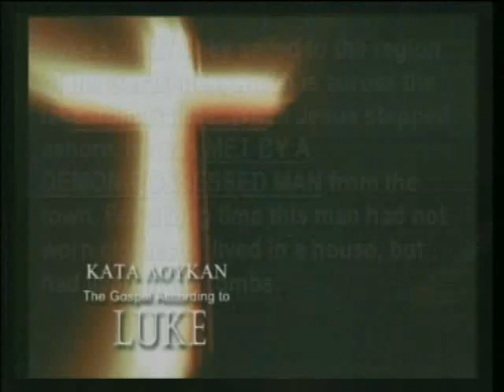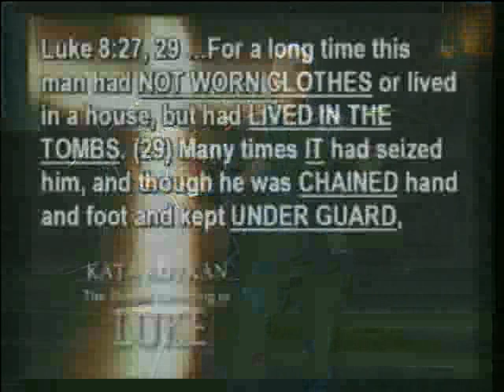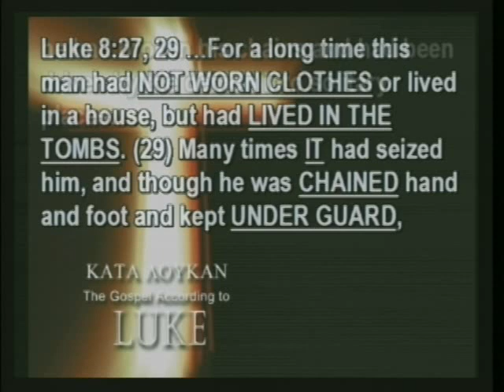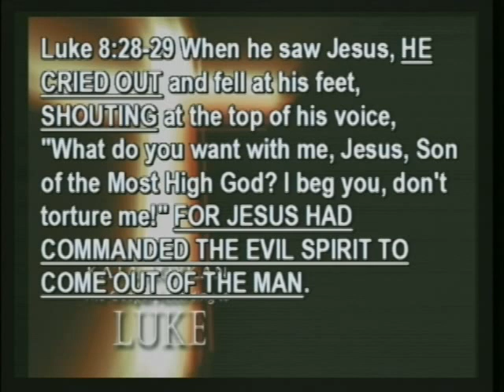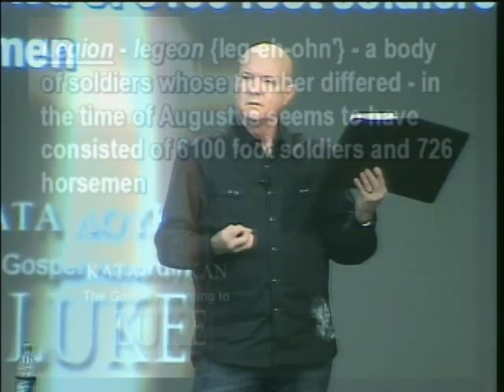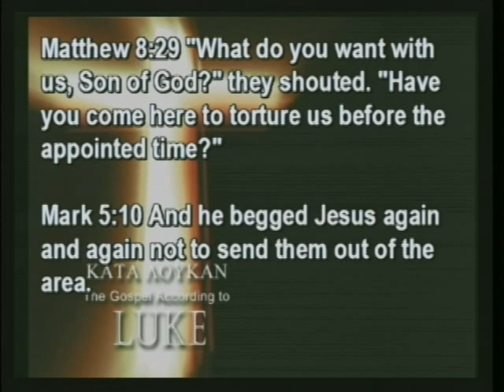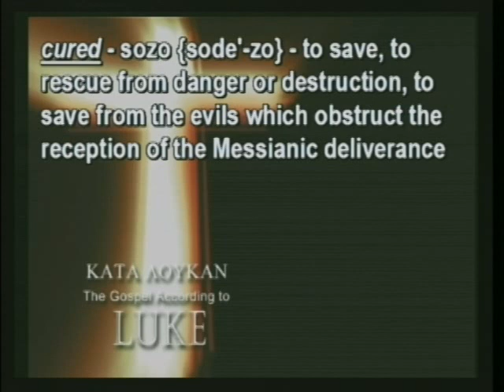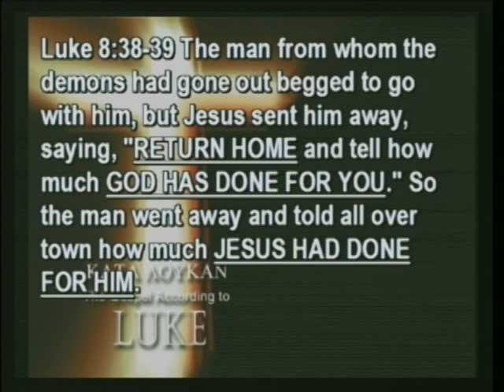Demons Begged Him Repeatedly (Luke 8:26-39) - By Delbert Young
Demons Begged Him Repeatedly Luke 8:26-39 audio video notes. How do most people you know think about the devil, Satan, and demons? How do most educated world leaders think about those things? Do they think they are real or figments of uneducated people’s imagination? Others perhaps may think the devil’s real, but sort of a cosmic prankster not to be taken seriously. More importantly, how do you think about the devil, Satan, and demons? Could you have ever possibly been demonically influenced? Could your spouse, your children? The biblical position shows these as very real entities and serious problems to humanity.